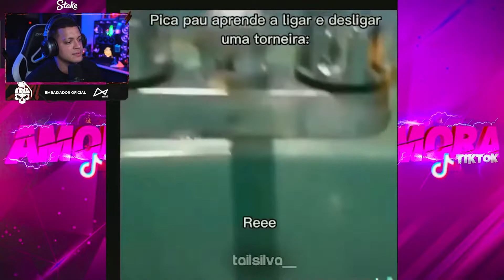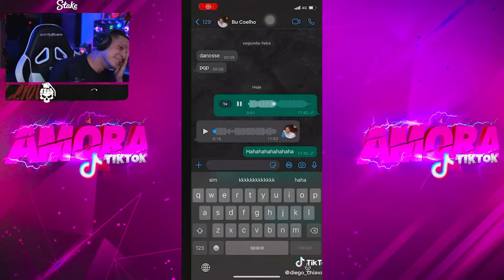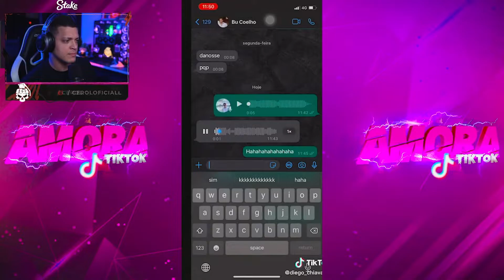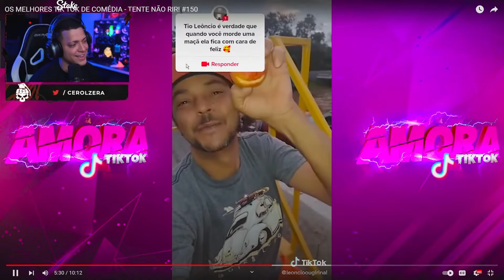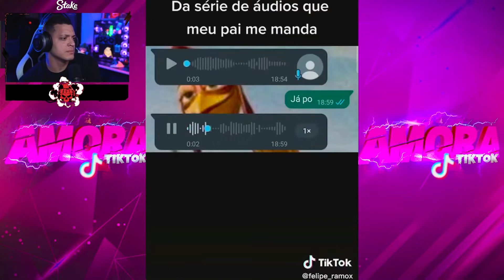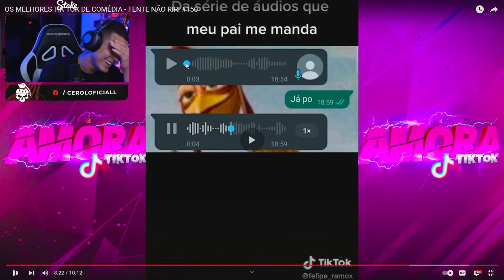CEROL REAGE: OS MELHORES TIK TOK DE COMÉDIA TENTE NÃO RIR 150 | Cortes do Cerol